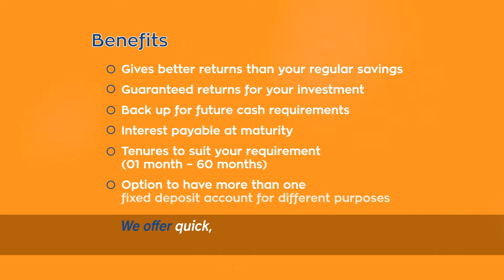Union Bank Fixed Deposits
Be prepared for life’s twists and turns with the financial security of Union Bank Fixed Deposits - a secure solution for all your investment needs.